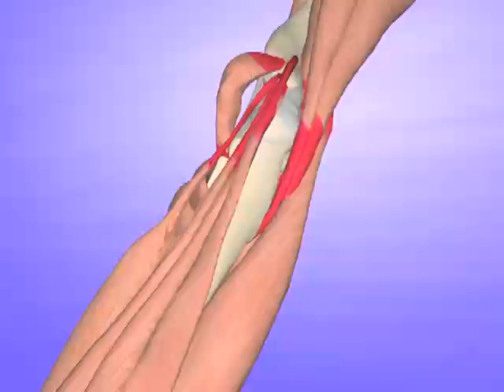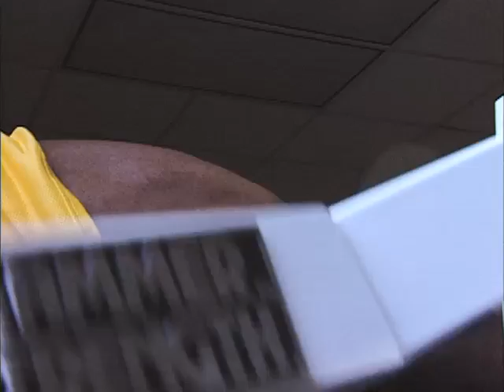Muscle Drug Injuries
Performance-enhancing drugs may weaken tendons. As this ScienCentral news video explains, scientists studying new drugs being tested for treating muscular dystrophy say that steroids likely work the same way.